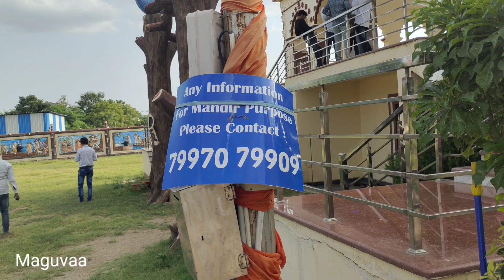హైదరాబాద్ లో కలకత్తా కాళీమాత దేవాలయం | Kolkata Kali Mata Temple In Hyderabad | Kali Mandir Hyderabad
Kolkata Kali Mandir In Hyderabad | Kali Mata Temple In Hyderabad | Maa Kali Temple Near Shamshabad | Telugu Vlogs | Maguvaa ​⁠@Maguvaa